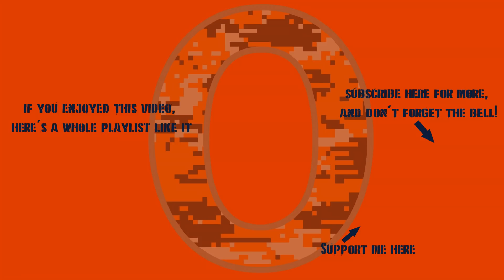War Thunder - Cracking Open Some RP With The Boys... Again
Squadded up with the fellas from _BTA_ again for some grinding high tier Germany and Italy... even when we didn't intentionally join up.
Recorded 8-26 September 2019